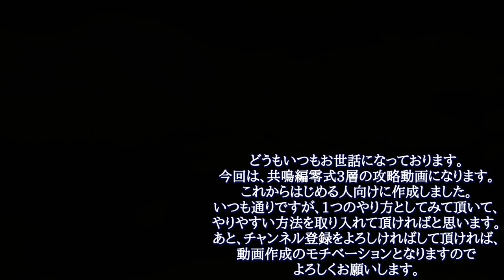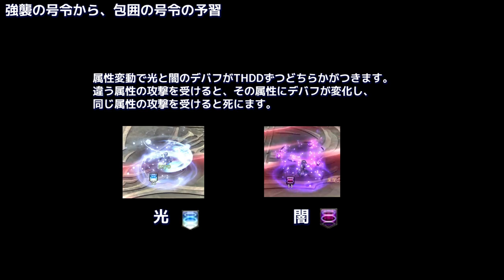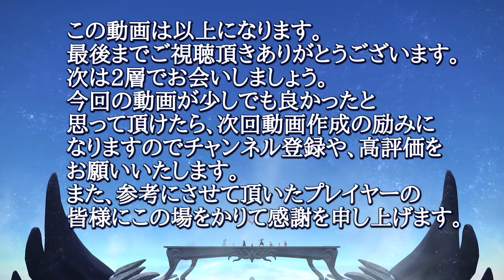夜襲脳死法など アニメーション図解で理解する 共鳴編零式3層 【FF14/解説】 【ぬけまる】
夜襲の号令脳死法や、クルル式などを、音声付き、夜襲脳死法など アニメーション図解で理解する 共鳴編零式3層 解説動画です。丁寧に作成したのでこれから始める方の予習に最適な動画だとおもいます。Eden's Verse: Iconoclasm V3.0 (SAVAGE)  ,希望の園エデン：共鳴編零式3層

※BGMは諸事情により青龍です。

 ⭕メインロール：近接DPS

 ⭕メインジョブ：忍者

 ⭕データセンター：Mana

 ❇希望の園エデン零式:覚醒編(Eden'Gate(Savage))

▶中の人

⚠注意事項⚠

♻関連動画♻

『攻略系』

【FF14/攻略】

 ✅【FF14/初回クリア】絶アレキサンダー討滅戦  The Epic of Alexander (Ultimate) 【ぬけまる】